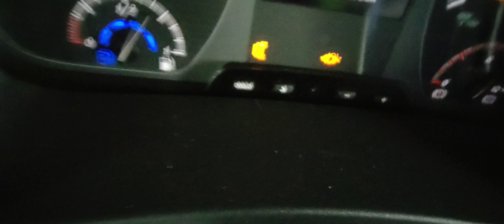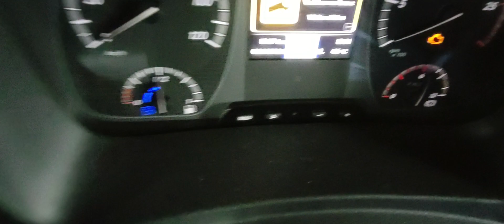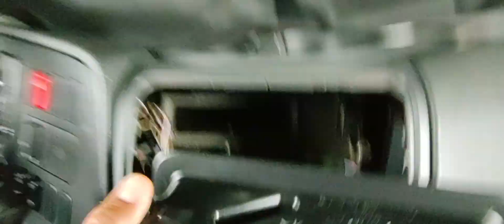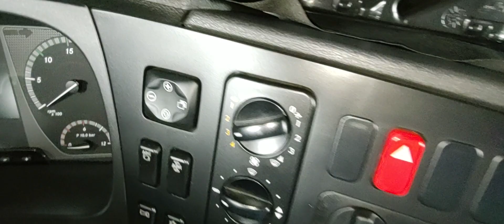Mercedes 3344 está saindo pouco vento do ar condicionado